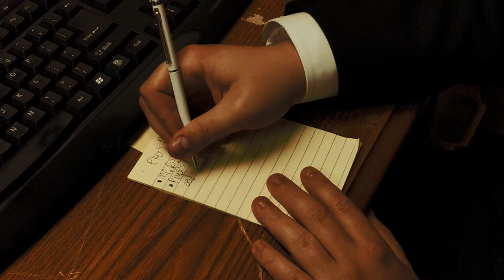Plug's Plug: The Reckoning - Final Trailer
It's finally time. Tonight at 8pm EST, the Plug's Plug will return. Don't miss it! Join at 8pm to watch side-by-side with all the other viewers as the film premieres!

Didn't watch the first film? Need a recap? No problem!